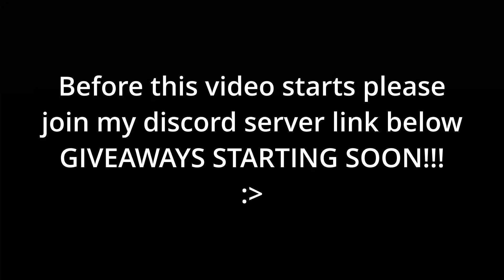This Burst Combo Will Break Your Own Limits... 👿 | Shindo Life